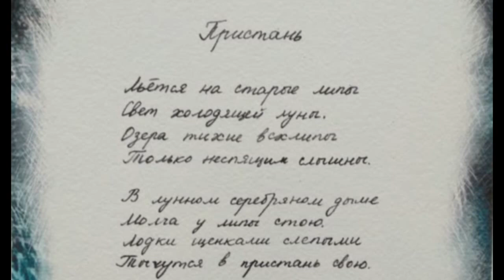ПРИСТАНЬ // СТИХИ ЮЛИИ ПИКАЛОВОЙ // МУЗЫКА АЛЕКСЕЯ КАРЕЛИНА // ОФОРТЫ АЛЕКСАНДРА КОСТИНА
ПРИСТАНЬ

Льётся на старые липы
Свет холодящей луны.
Озера тихие всхлипы
Только неспящим слышны.

В лунном серебряном дыме
Молча у липы стою.
Лодки щенками слепыми
Тычутся в пристань свою.

Ночью в раю одиноком
Ни голосов, ни огня...
Из дорогого далёка
О, вспоминай же меня!